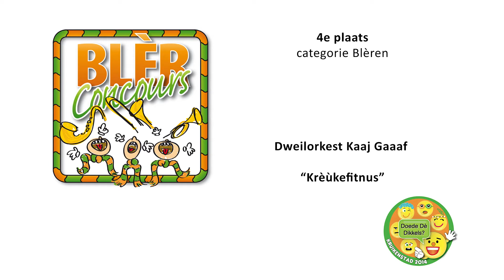Dweilorkest Kaaj Gaaaf!; vierde plaats in de categorie Blèren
Op het Blèrconcours 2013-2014 werd Dweilorkest Kaaj Gaaaf! vierde in de categorie Blèren met het nummer "Krèùkefitnus"